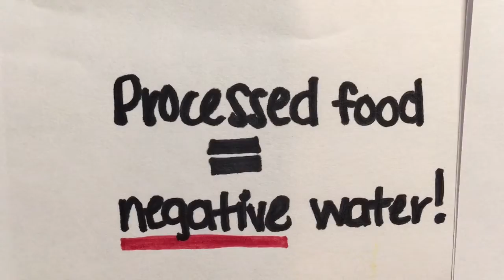Water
G2G W2017